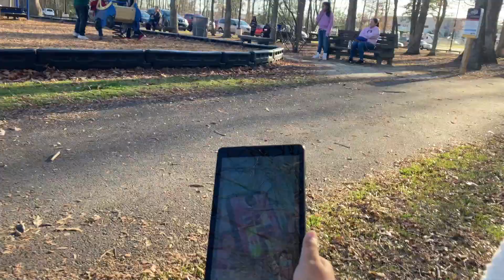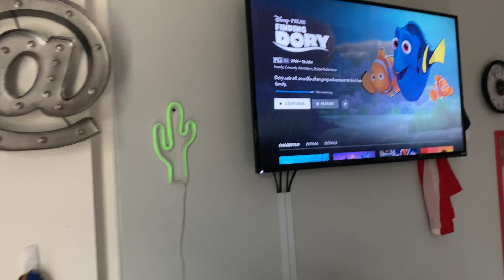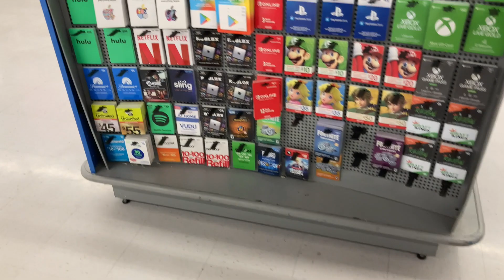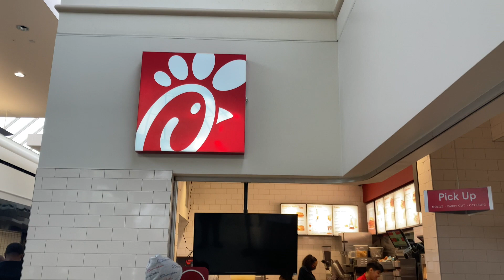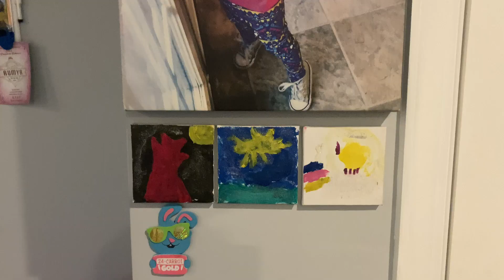Rumyr's World Ep. 17 | Rumyr Park!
Hey everyone! Come hang out with Rumyr as she heads to the playground, hunts for a Robux card while out and about, and creates more beautiful art for you to enjoy!

We are coming up on our ONE YEAR ANNIVERSARY!